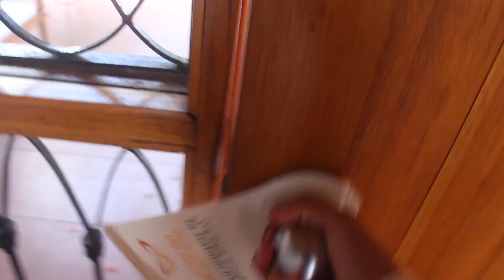¿¡EL VIDEO MÁS RANDOM?!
El último volg en Ica...

Música

Pedro Suárez Vértiz - Cuando Pienses en Volver